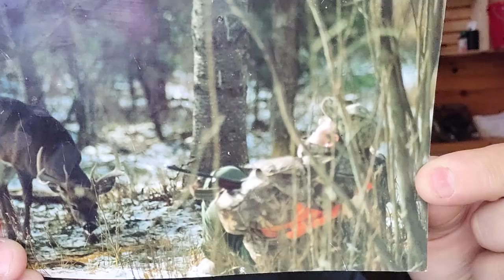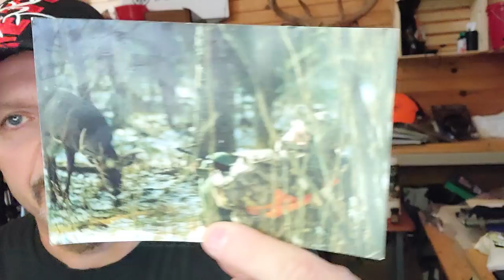11 Mars #679 Steph Monette ON JASE de chasse fine et les écureils, Vasière pour orignal.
11 Mars #679 Steph Monette ON JASE de chasse fine et les écureils, Vasière pour orignal.